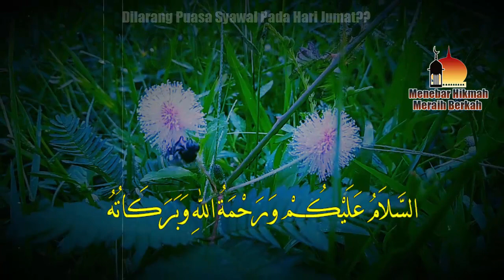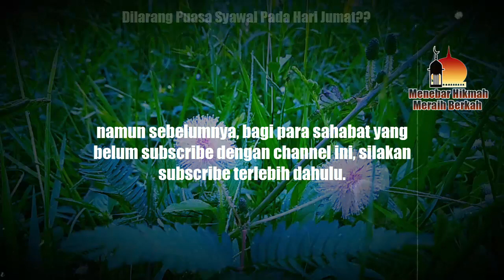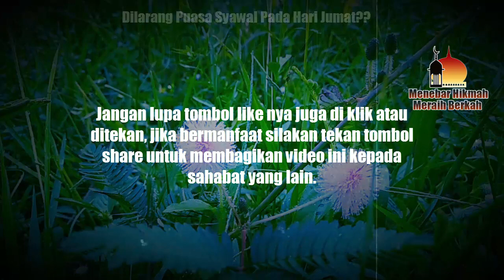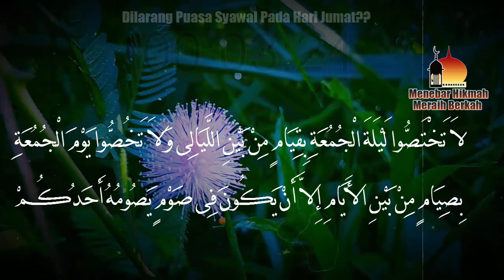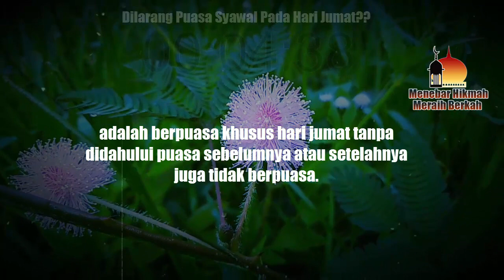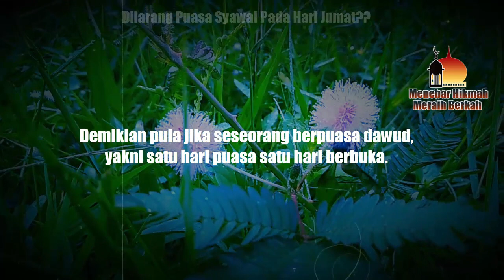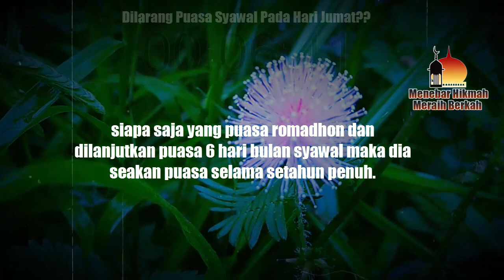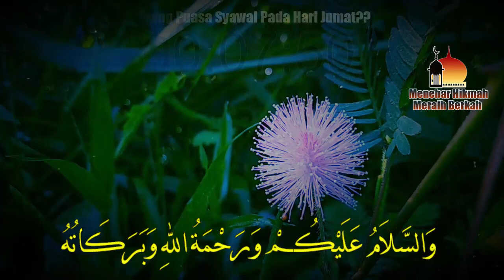DILARANG PUASA SYAWAL PADA HARI JUMAT ?? INI DIA WAKTU TERBAIK MELAKUKAN PUASA SYAWAL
DILARANG PUASA SYAWAL PADA HARI JUMAT ?? INI DIA WAKTU TERBAIK MELAKUKAN PUASA SYAWAL . Nah, bagaimana kalau sedang puasa syawal bertepatan dengan hari jumat? Bukankah ada hadits nabi yang melarang puasa pada hari jumat? Simak video ini selengkapnya!!.

Simak Di Link Ini :
Playlist Video Tentang Sholat Shubuh Dan Doa Qunut, Simak disini :